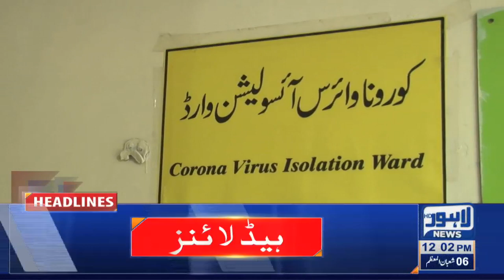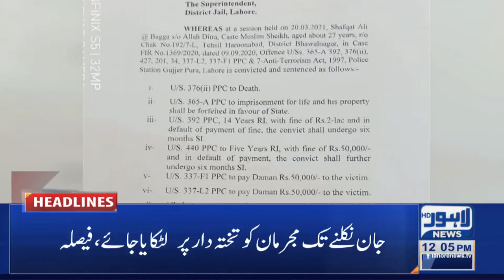Lahore News HD | 12 PM Headlines | 21 Mar 2021